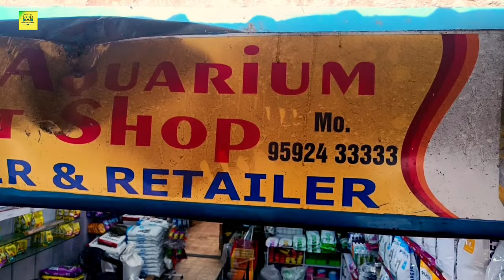Persian kitten 4000/- 5000/-& grey parrot price in india🤗 lovebirds cocktail buddgies bird's price